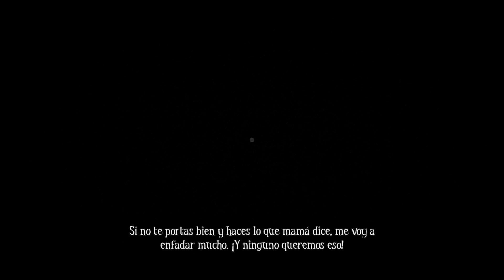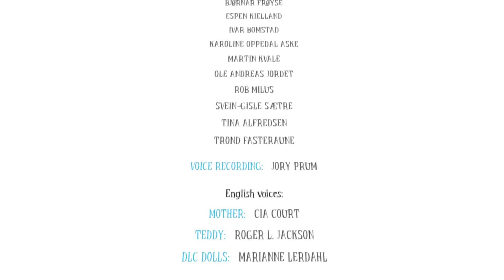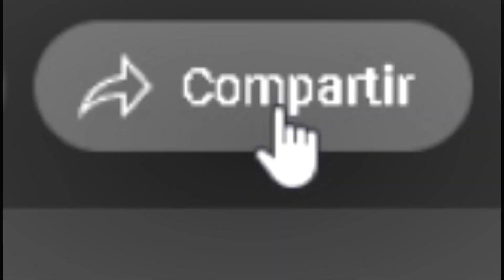Among The Sleep #3 Un Final Muy Triste || Gameplay De Terror En Español